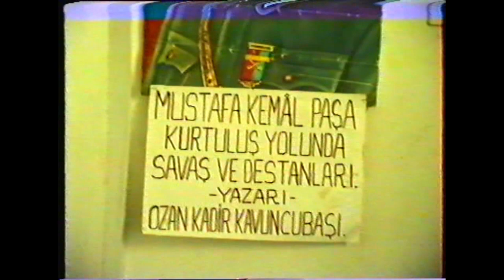HASAN HÜSEYİN TUĞSUZ CENAZESİ VE KATILAN BESNİ HALKI , AŞAĞI ŞEHİR VE YUKARI ŞEHİR İÇİ ÇEVRESİ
HASAN HÜSEYİN TUĞSUZ CENAZESİ VE KATILAN BESNİ HALKI

AŞAĞI ŞEHİR VE YUKARI ŞEHİR İÇİ ÇEVRESİ

       1990 ve 1991 de çekilen bazı videolarda Besni ve Ülke siyasetine yön vermiş kişilerin sohbetleri bunmaktadır. Tekrar tekrar belirtmek istiyorum bu kanalın hiç bir şekilde siyasi ve dini ideolojisi yoktur. Daha önce yayınladığım bir video da besnili bir siyasetçiyi eleştiren saygısızca yorum yapan bir kişi engelleyip yorumunu silmek zorunda kaldım. Bir kişiyi sevmeye bilirsin, düşüncelerine katılmayabilirsin ama bu kanal bunun tartışma yeri olamaz.  Bu kanalın TEK AMACI;  eski BESNİ yi yeni BESNİ ye göstermek ve BESNİ AŞIĞI , MEMELEKET SEVDALISI RAHMETLİ KADİR KAVUNCUBAŞI nın emeklerini hak ettiği yere kavuşturmaktır.